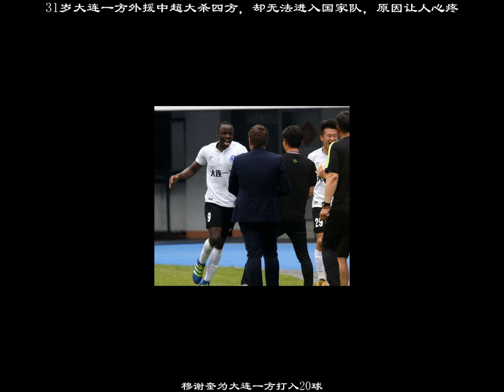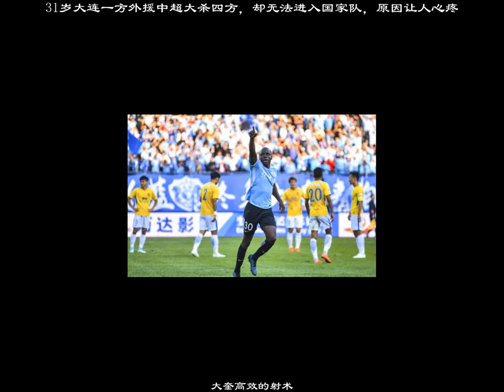31歲大連一方外援中超大殺四方，卻無法進入國家隊，原因讓人心疼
因爲這三個大牌的外援到來，當值主教練馬林一度想要放棄穆謝奎，但是穆謝奎顯然和大連隊有了感情，表了衷心，最終還是留下了。